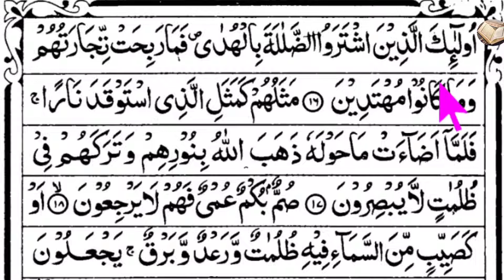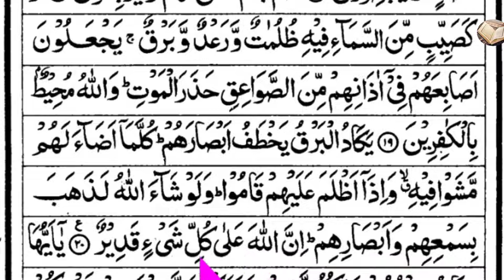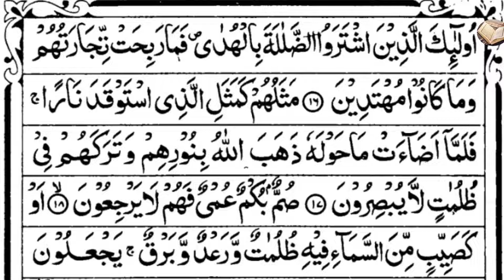Surah Al-Baqarah | verses~16-20 | পর্ব ০৪ | সূরা আল-বাকারা | আয়াত~১৬-২০ | سورةالبقرة